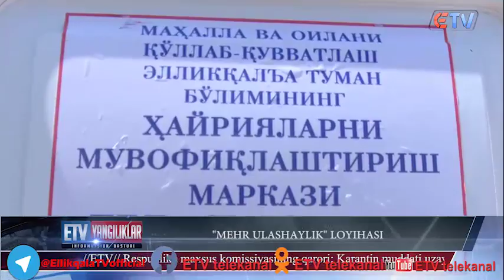MEHR ULASHAYLIK LOYIHASI ( 20 04 2020 ) 3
"UYDA QOLING" BIZ SIZ UCHUN ISHDAMIZ SIZ BIZ UCHUN UYDA QOLING!!!